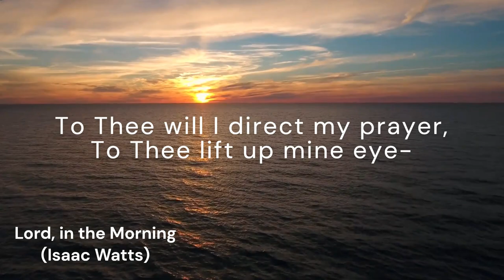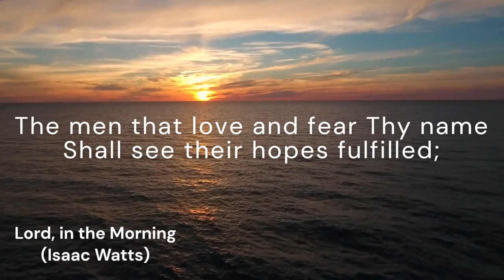Lord, in the Morning (MEAR)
*Tune:* MEAR
*Author:* Isaac Watts
*Composer:* Aaron Williams

*Lyrics:*
Lord, in the morning Thou shalt hear
My voice ascending high;
To Thee will I direct my prayer,
To Thee lift up mine eye-

Up to the hills where Christ is gone
To plead for all His saints,
Presenting at His Father’s throne
Our songs and our complaints.

O may Thy Spirit guide my feet
In ways of righteousness;
Make every path of duty straight
And plain before my face.

The men that love and fear Thy name
Shall see their hopes fulfilled;
The mighty God will compass them
With favor as a shield.